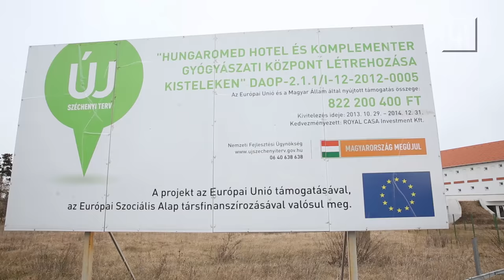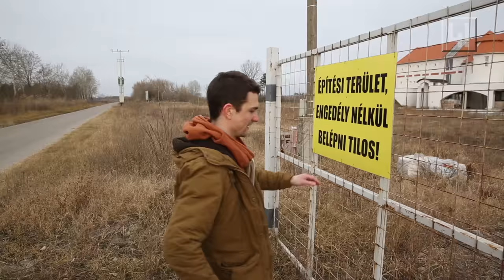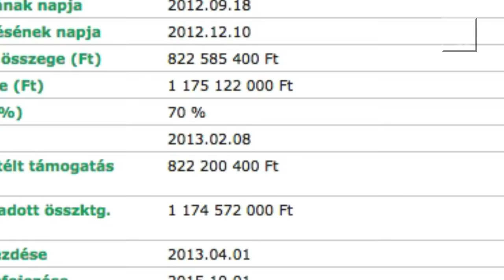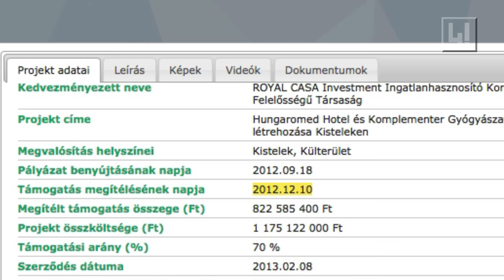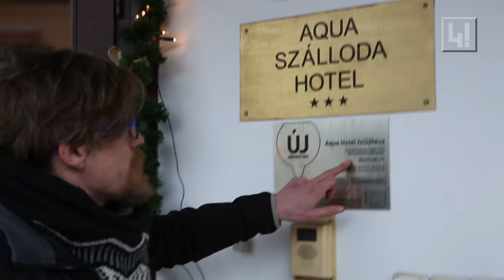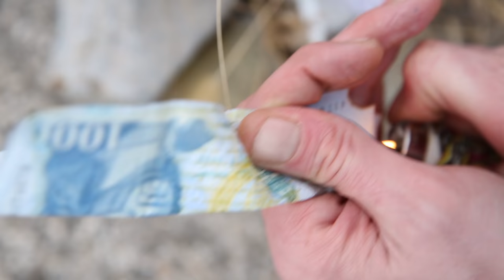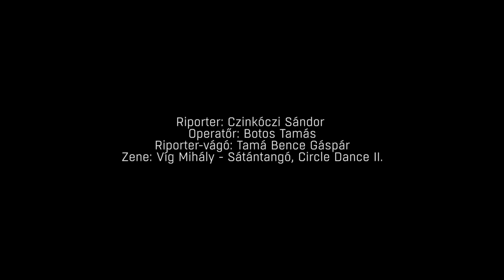Pénzégetés a Kisteleki Gyógyszállónál – Ki verte át Lázár Jánost?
Közel sincs kész a papíron már megvalósult fürdőberuházás Kisteleken. A lángoló pénznek feltűnő szaga van, ezért megnéztük, mire ment el 822 milió forint. Innen szép nyerni. (Előző pénzégetős történetünket Tiszafüerdről erre találjátok